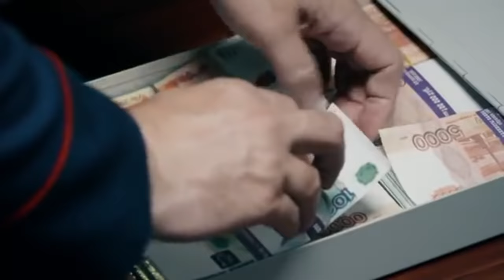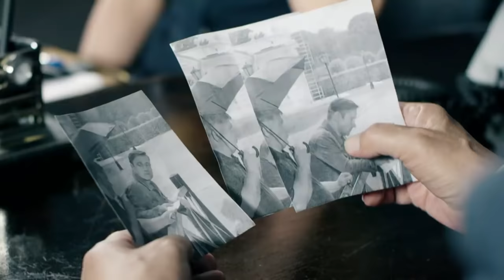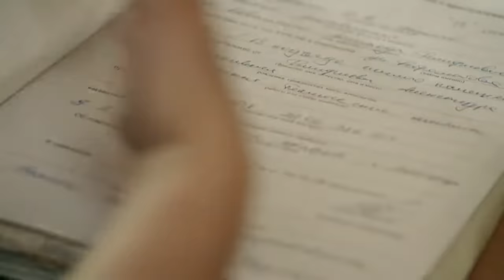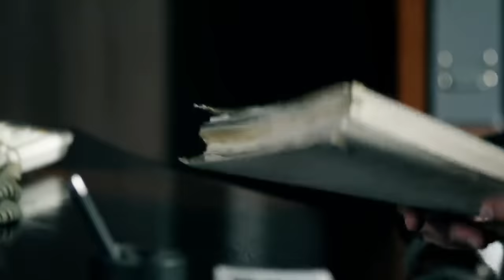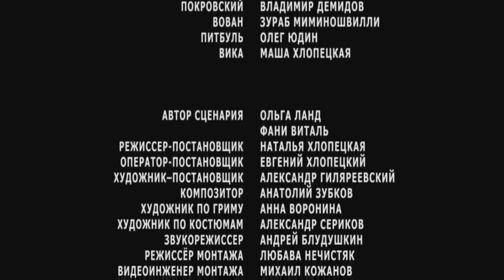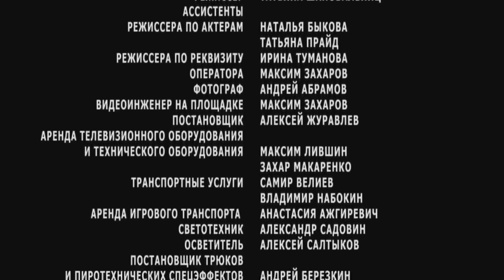Полицейский роман - серия 1-2 (2020) HD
Страна: Россия
Год: 2020
Режиссер: Наталья Хлопецкая
В ролях: Алексей Матошин, Надежда Игошина, Татьяна Тимакова, Равиль Насретдинов, Ирина Баринова, Александр Печенин, Александр Кольцов, Сергей Петров

Оперативник убойного отдела Сергей Бачурин – суперпрофессионал. Упрямый, жёсткий, часто идущий против системы. А в личной жизни – циник и грубиян с множеством служебных романов. Никто и не догадывается, что он до сих пор любит жену, давно ушедшую от него к другому. Расследуя убийство известной журналистки, Бачурин неожиданно начинает подозревать, что преступление имеет связь с его собственным прошлым.